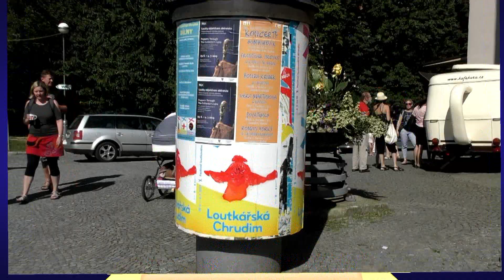Aero - Odivo Bánská Bystrica - 68. loutkářská Chrudim 29.6.2019